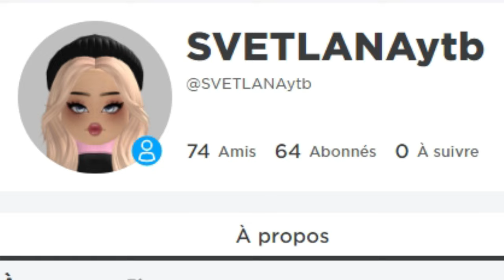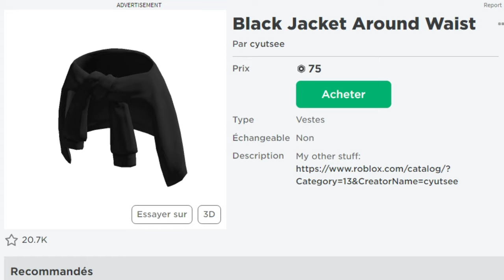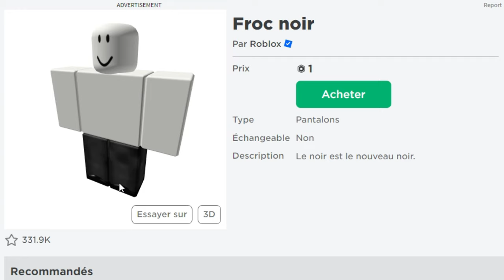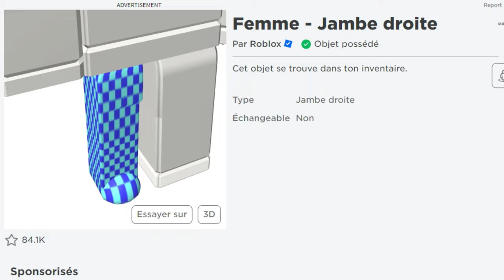COMMENT AVOIR LE NOUVEAU SKIN SUR ROBLOX et BROOKHAVEN RP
COMMENT AVOIR LE SKIN DE BAD GIRL SUR BROOKHAVEN ! ROBLOX